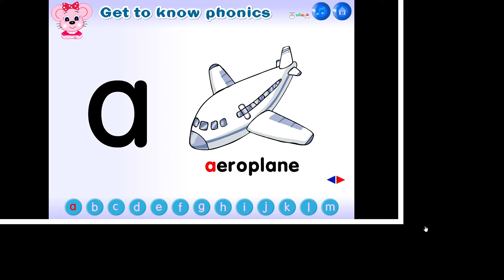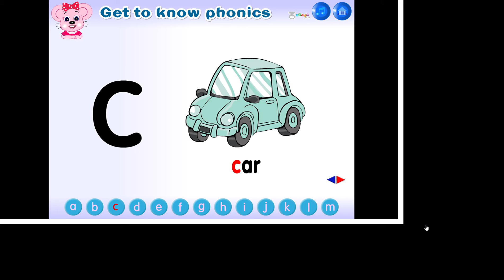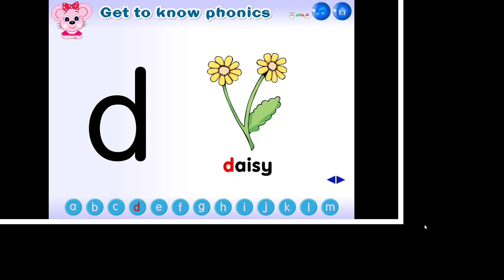Get to know Phonics ABCDE